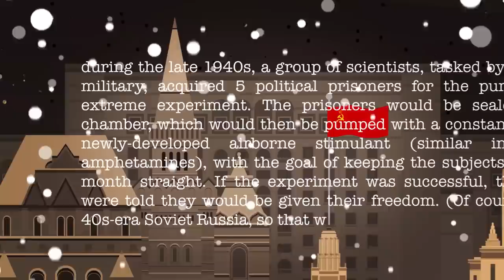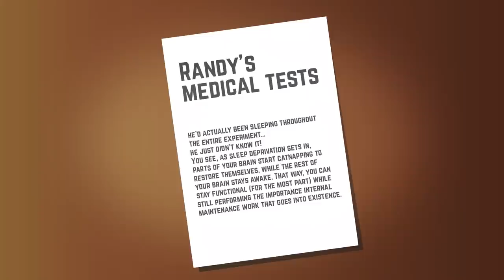Why The Russian Sleep Experiment Failed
The Russian Sleep experiment was made famous when the covert operation tested the effects of sleep deprivation on a few brave men. This is why it failed, and why it was never replicated again.

Ever heard of the Russian Sleep Experiment? A scientific undertaking organized by the Soviet military in the late 1940s, this experiment attempted to test the effectiveness of a new chemical gas that could stop people from falling asleep. Tested on a group of 5 Russian political prisoners, the goal of the experiment was to keep the test subjects awake for a month straight. However, the experiment was aborted in a morbidly spectacular fashion after just 15 days. But why did the Russian Sleep Experiment fail?
In this video, we’ll walk you through the story of the experiment, and exactly what caused things to fall apart. Then, we’ll discuss the origins of the story, and whether or not we can even be sure it’s true, before going on to discuss the findings of other well-documented sleep experiments, and the potentially debilitating effects a lack of sleep can have on your body and your brain. Hope you’re well-rested, because you might not be able to sleep after watching this!